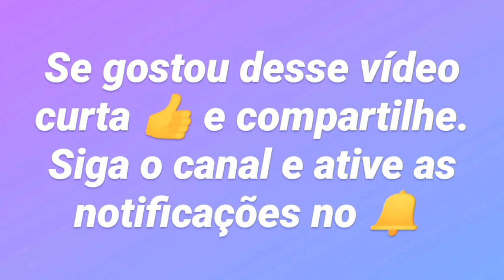Andador de Empurrar Didático Baby Style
Onde comprar?

Se tiver qualquer dúvida é só perguntar 😉

Se gostou desse vídeo curta 👍 e compartilhe. Siga o canal e ative as notificações no 🔔